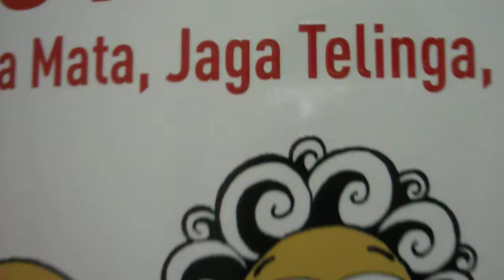6. buku 33 pesan nabi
buku 33 pesan nabi "jaga mata, jaga telinga, jaga mulut" merupakan komik hadis bukhari dan muslim. diterbitkan dalam bentuk cerita komik yang berkaitan dengan hadis untuk kita ambil pelajaran. semua karikatur yang dipaparkan ini sangat berkaitan dengan diri kita.

penulis ialah vbi_djenggotten

diterbitkan Humaira Bookstore Sdn. Bhd.
cetakan Oktober 2012 (baru lagi dengan harga RM14.90)

fanpage -